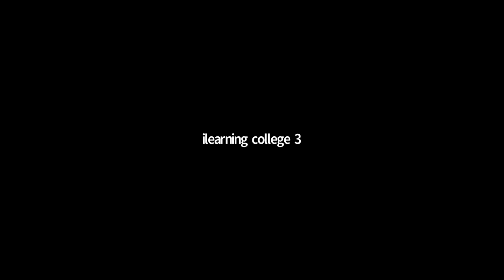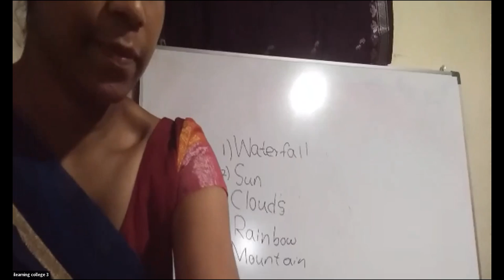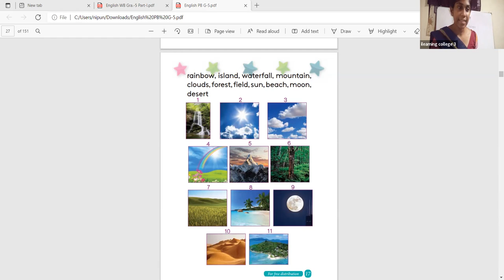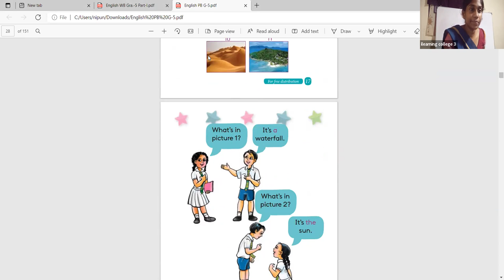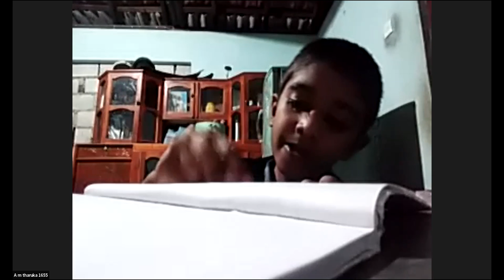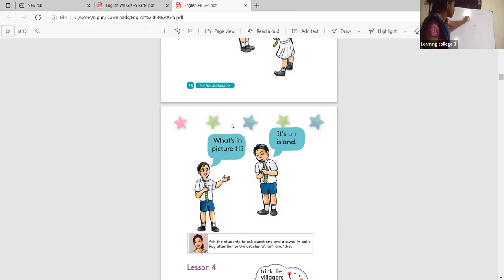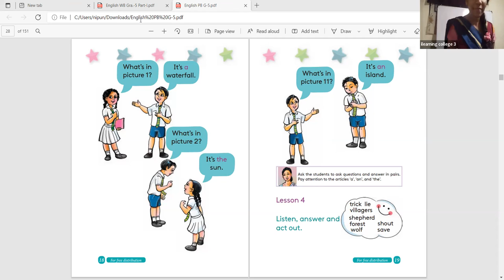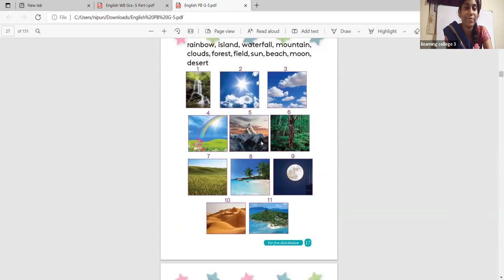5 ශ්‍රේණිය ඉංග්‍රීසි Jan 3, 2022